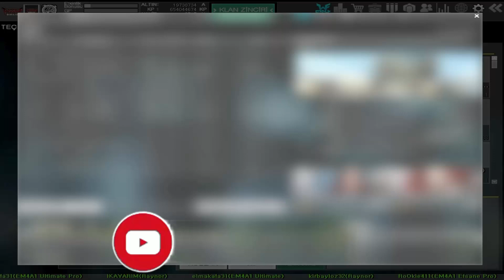UZUN ARADAN SONRA 1 ELMAS OLDUM.!! (5 BİN JP HEDİYE)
BUGÜN 10 YILIN ARDINDAN TEK ELMAS OLDUM. VİDEONUN İÇERİSİNDE 5 JP KODU VAR 4 PARÇA VİDEONUN SAĞINDA SOLUNDA KODLAR YER ALMAKTADIR
                                  KİNGSTM FACEBOOK GRUBU:

               🔔 Yeni videolar`dan haberdar olmak için, kanalın
                                              bildirimini
                   🔔açmayı unutmayınız..! İYİ SEYİRLER.. ⇊

                                  ➤Instagram Hesabım